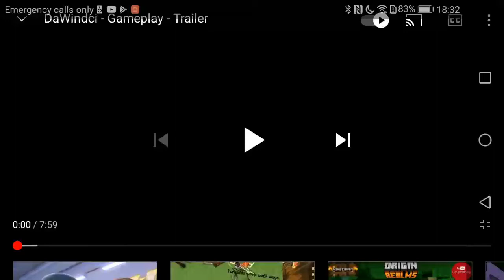Mimimi Productions Reality Twist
Taken From DaWindci